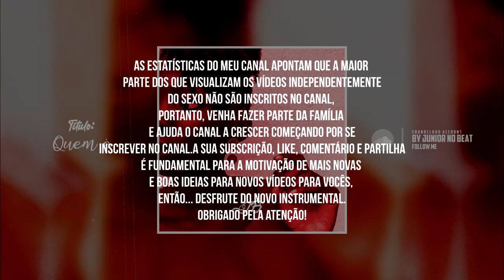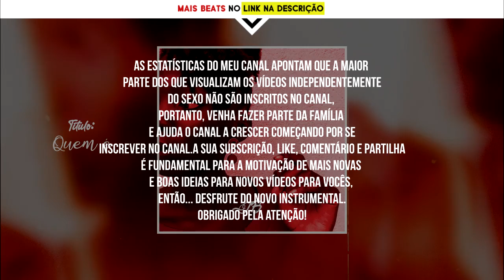"Quem é" - Zouk x Tarraxinha x Kizomba Type Beat Instrumental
🎒BULK DEALS : BUY 2, GET 1 FREE | BUY 3, GET 2 FREE | BUY 4, GET 3 FREE

🎧 Zouk instrumental 2023 | "Rolar" -  Zouk Type Beat 2023 | Love Instrumental | Zouk Beat | Prod. Júnior No Beat

© This beat is produced by Junior No Beat Publishing and Licensing

Zouk Type Beat Kizomba x Zouk Beat | Kizomba Instrumental
Zouk Beat Instrumental 2023 [Kizomba Type Beat]
African Zouk instrumental (Emotional zouk beat)
Kizomba Instrumental (Zouk Instru Beat)
Instrumental Zouk Love 2023 | Zouk Instrumental Type Beat
(Free) Zouk Type Beat x Edgar Domingos Type Beat
Zouk x Kompa Instrumental
Zouk type beat | Tarraxinha x Zouk Instrumental 2023 | Ghetto Zouk | Zouk Love
Mix - Zouk beat
Zouk Beat Instrumental [Kizomba Type Beat]
Instrumental Kizomba 2023 | Zouk Beat Instrumental 2023 x Zouk Type Beat
Zouk beat amor
Zouk beat love
Zouk type beat love
Zouk type beat kizomba
Kizomba typr beat zouk
Kizomba type beat
Kizomba type beat love
Kizomba type beat 2023
Kizomba beat
Kizomba beat 2023
Kizomba beat love
Kizomba for profit
Zouk beat for profit
Zouk for profit
Zouk Drum Beat BPM 90 - Zouk Drum Loop For Practice
KIZOMBA TYPE BEAT 2023 | TARRAXO X ZOUK X KIZOMBA INSTRUMENTAL
Zouk x Afrozouk Instrumental 2023 (Kizomba Type Beat)
Afrozouk Instrumental
Afrozouk Instrumental 2923
Afrozouk type beat
Afrozouk type beat 2023
Afro Kompa Instrumental (Zouk Instrumental)
Tarraxinha x Zouk x Trap Beat Type Beat Instrumental
Tarraxinha x Zouk beat
Tarraxinha x Zouk type beat
Tarraxinha type beat
Tarraxinha x Tarraxo beat
Tarraxo beat
Tarraxo x tarraxinha
Zouk tarraxinha
Zouk tarraxinha type beat